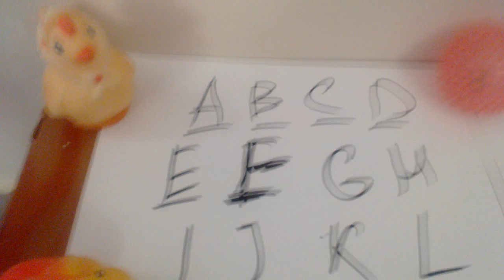My life Drawing - for Children Alphabet--EcosT.